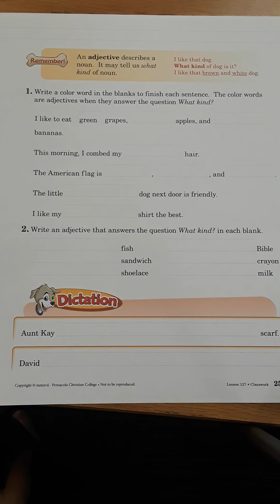Second Grade_Phonics Seatwork_Lesson 127